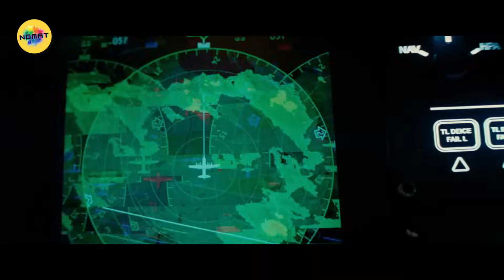DIRANTAI & DIKURUNG 5000 TAHUN❗IA TIBA-TIBA BANGKIT DAN MENGACAUKAN BUMI | Alur Cerita Film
Alur Cerita Film kali ini menceritakan alur film yang membahas tentang dikurungnya gadis pewaris kerajaan mesir karena membunuh keluarganya sendiri dan memanfaatkan perjanjiannya dengan seth sang dewa kematian

Alur cerita film : The Mummy (2017)